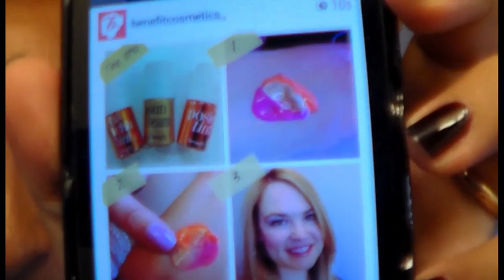benefit: m'illumino d'immenso (e di illuminante...)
Quando trovo questi "trucchetti" mi gaso tutta! Non lo so perchè, ma mi piace.
Forse tra i due preferisco il primo perchè è si luminoso, ma magari un po' colorato. La ciambellina... non mi convince. Il risultato si vede discretamente in video, spero che tra le mille esportazioni, cambiamenti di estensione, e tiri mancini che fa youtube, si veda per lo mano di cosa sto parlando!

Se, non so perchè, non riesci a inviarmi la richiesta d'amicizia, scrivi in privato qui su youtube,  il tuo nick su facebook o la mail con la quale ti loghi. E, se magari mi descrivi pure vagamente la tua foto del profilo, male non è!

Have Fun! ;)

Non sono una maga del trucco e del parrucco, ma quanto mi piace imbellettarmi! Certo, per i miracoli serve bel altro, ma mentre aspetto che qualcuno mi faccia diventare bella, mi trucco! ;)

Parlo, parlo, parlo... quindi, se sei disposta a sentire una valanga di chiacchere, sei nel canale giusto!

Io appartengo alla categoria "facciamoci compagnia", e se sei appena arrivata, ti accolgo a braccia (e ciccia) aperte!